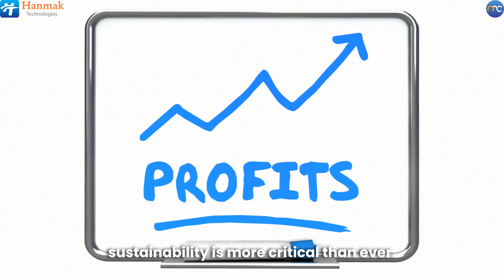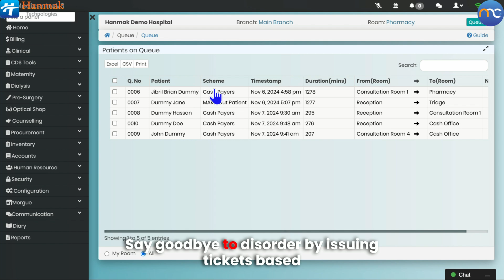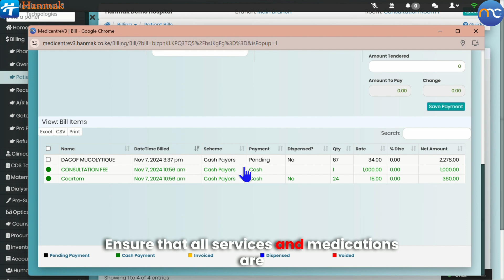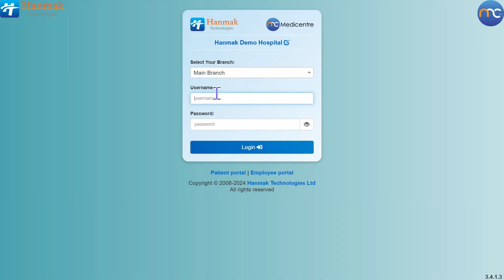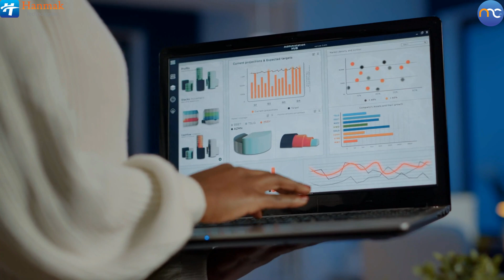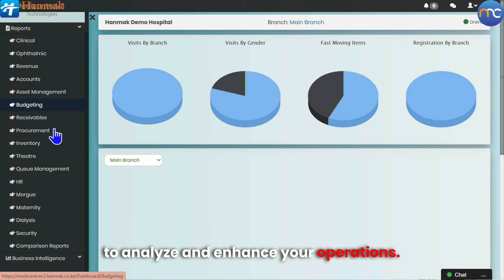Unlock Efficiency and Growth in Healthcare with MedicentreV3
Welcome to @hanmaktechnologies channel!  🌟 Your go-to channel for exploring the innovative intersection of healthcare and technology. We're thrilled to have you with us as we uncover the latest advancements, tools, and strategies transforming the healthcare industry. Your engagement helps us continue to bring you top-notch content tailored to your interests and needs. Thank you for joining our community! 🙌

In today's rapidly evolving healthcare landscape, staying relevant and delivering value hinges on the adoption of innovative solutions. This video explores how healthcare providers who continually embrace technological advancements can significantly improve patient outcomes and maintain a strong market presence. By minimizing risks associated with healthcare delivery and eliminating waste impacting financial performance, organizations can create substantial value. 💡

Join us as we delve into the transformative role of healthcare information technology systems in overcoming critical challenges like chaotic queues, medical errors, stock losses, and revenue leakage. Discover how these advanced systems enhance operational visibility, strengthen data security and privacy, ensure business continuity, and offer vital performance metrics. Particularly in regions like Africa, where the disease burden is overwhelming and resources are scarce, these solutions are not just beneficial—they are essential for sustainable operations. 🌍 Learn how technology can transform these challenges into opportunities for providing superior care and achieving operational excellence. 🚀